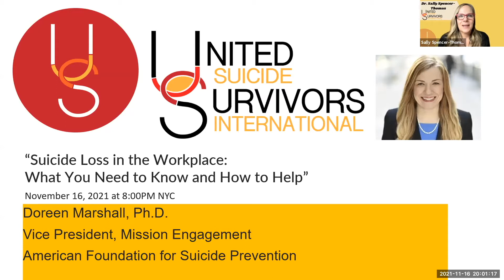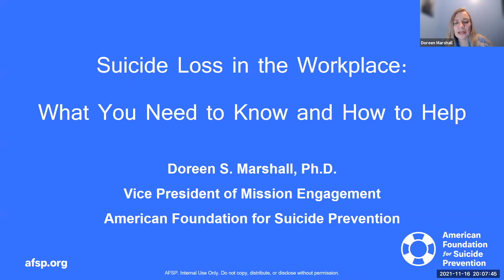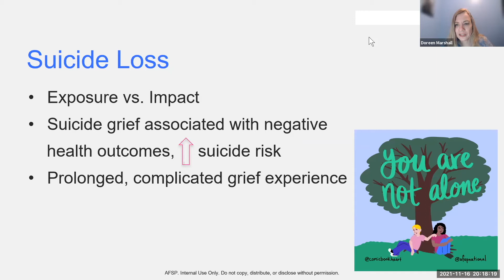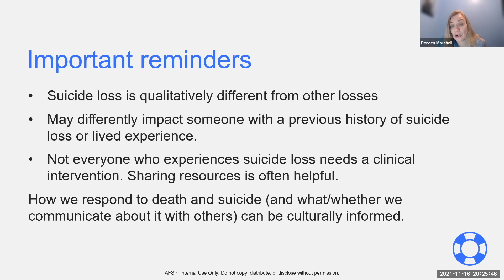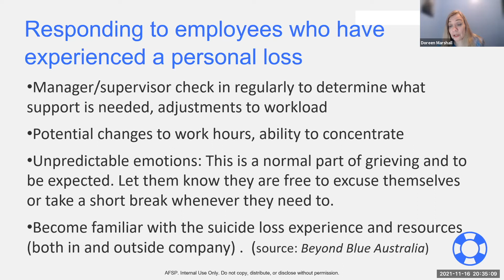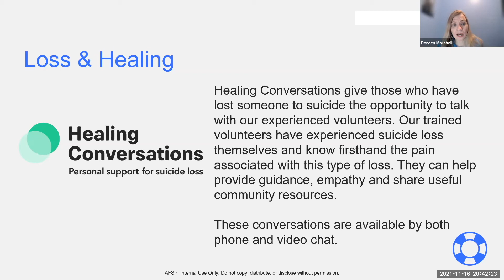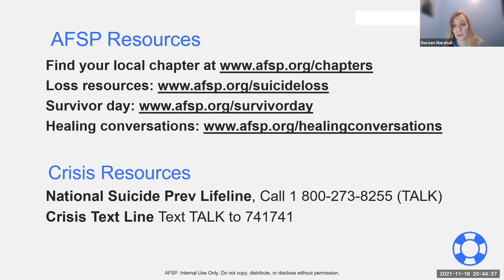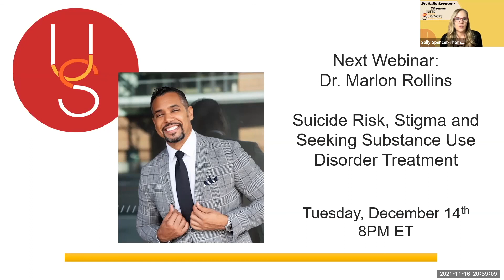Suicide Loss in the Workplace: What You Need to Know and How to Help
United Survivors (United Suicide Survivors International) hosts a webinar on Suicide Loss in the Workplace: What You Need to Know and How to Help with Dr. Doreen S. Marshall, Ph.D., Vice President of Mission Engagement for the American Foundation for Suicide Prevention (AFSP). Recorded November 16, 2021.

This presentation focuses on the response and resources needed to support suicide loss survivors in a workplace setting. It includes information about the impact of suicide loss, how coworkers and companies can help support the suicide bereaved, and resources that will help guide an effective and compassionate response.

Learning Objectives:
- Discuss the impact of suicide loss on individuals and workplaces.

- Identify ways to support those who are experiencing suicide grief.

- Identify community and other resources for suicide bereavement that can be shared for support.

About Doreen Marshall, Ph.D.
As a psychologist with experience that spans clinical, educational, and professional settings, Dr. Doreen Marshall has been engaged in local and national suicide prevention work for nearly 20 years. Since joining AFSP in 2014, Dr. Marshall has expanded AFSP’s menu of education programs for both clinicians and general audiences and revamped the infrastructure to improve program delivery through a nationwide network of chapters. In her current role, Dr. Marshall fosters partnerships and collaborations with other organizations to advance AFSP’s mission to save lives and bring hope to those affected by suicide.
Prior to joining AFSP, she served in a number of roles, including as a consultant for both national and state suicide prevention and postvention initiatives, which included providing suicide prevention training for the Division of Behavioral Health and Developmental Disabilities and serving on a task force of the National Action Alliance for Suicide Prevention.